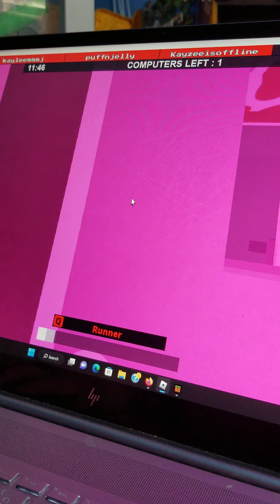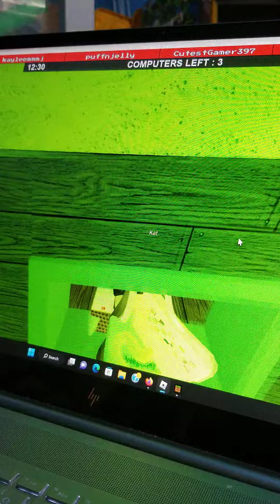Playing Flee the Facility with @Kayzee !